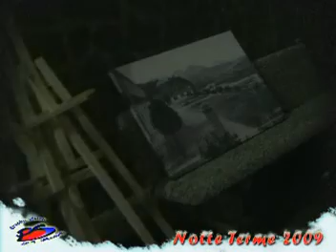Terme Vigliatore Notte Bianca 2009 (psheart)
Terme Vigliatore augura un Buon Natale..
Una notte fatta di sfilate,arte,degustazioni,esibizioni,giocolieri,esposizioni e tradizioni..
Regia PS Heart    by Sandro